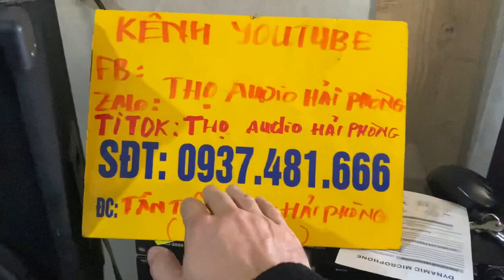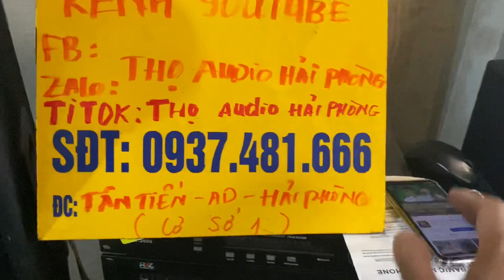Em test chất âm thực tế dòng bass 30 Pionneer mời ae thẩm âm LH 0937 481 666